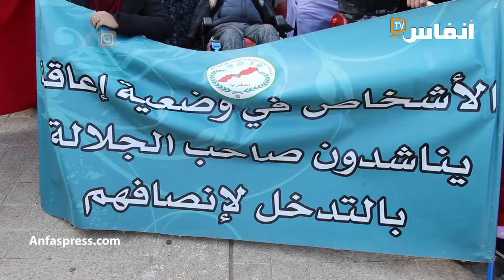شهادات مؤثرة من ذوي الاحتياجات الخاصة في يومهم العالمي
أخبار المغرب
# أخبار عاجلة